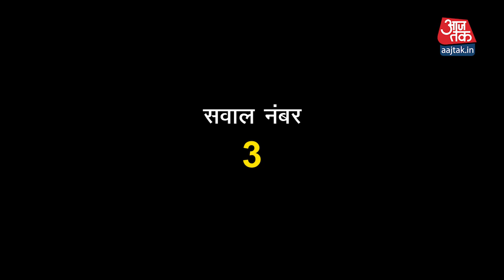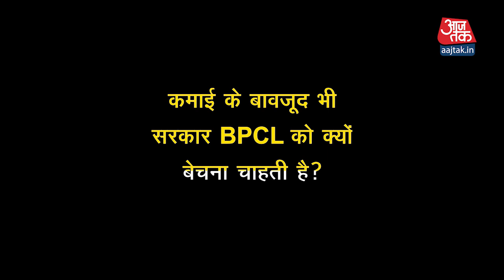Why is the Government selling BPCL? क्या है असली वजह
Modi Government, Bharat Petroleum Corporation Limited (BPCL) में अपनी पूर Share sell कर रही है. Corona संकट की वजह से Indian Government को इसकी Auction लगाने की तारीख चार बार बढ़ानी पड़ी है. चौथी बार में सरकार को इस कंपनी की तीन बोलियां मिली हैं. इस कंपनी में सरकार की 52.98 फीसदी हिस्सेदारी है. But why is government selling BPCL even if its in Profit ? Watch this video